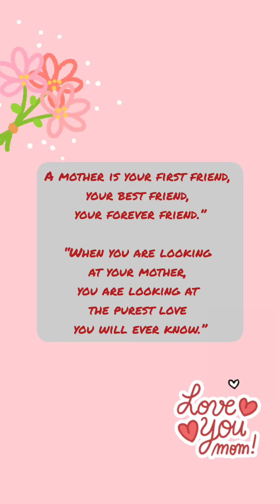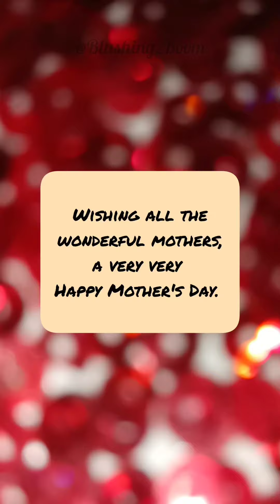Mother's Day card making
Wishing all the mother's, a vey happy and amazing mother's Day. stay happy, stay blessed.